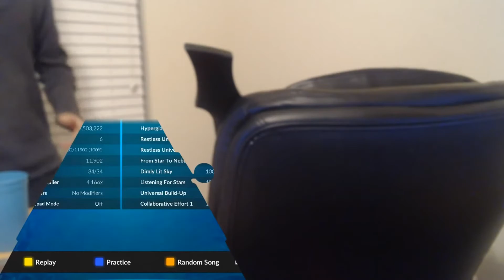SUPERNOVAE FIRST EVER FC!!!!!!!!!!!!!!!!!!!!!!!!!!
Welcome to Schmooey Reuploads.

What is Schmooey Reuploads?
Schmooey Reuploads is a project created by henry#8765 which aims to serve as a repository for videos created by former top Clone Hero player Schmooey.
For those unaware, in January 2022 it was revealed to the public that Schmooey had cheated in order to obtain many of his greatest Clone Hero achievements using a variety of different methods, including splicing clips together and using external programs to slow down the game.

Why does this project exist?
While none of the videos on the Schmooey Reuploads YouTube channel are accessible to the public (at least not without a direct link to the video),  it is my ("me" being henry#8765) opinion that his videos should remain publicly accessible on the Internet for one main reason: The videos serve as excellent examples of many of the most popular methods of cheating in Clone Hero (e.g. splicing, slowing down the game, etc.) and can thus be used to catch potential future cheaters.